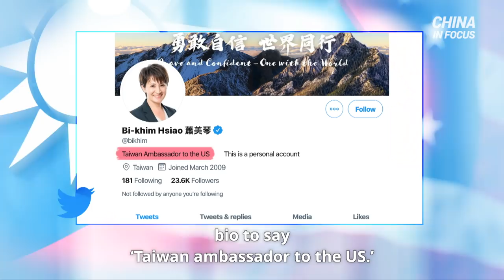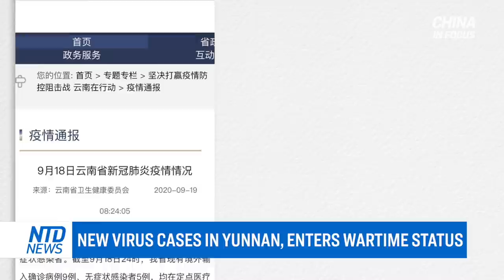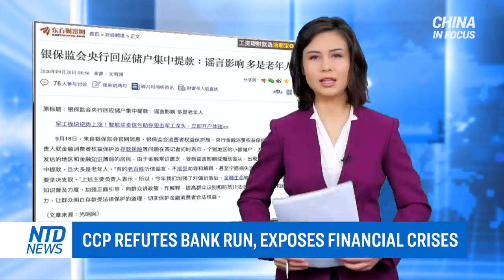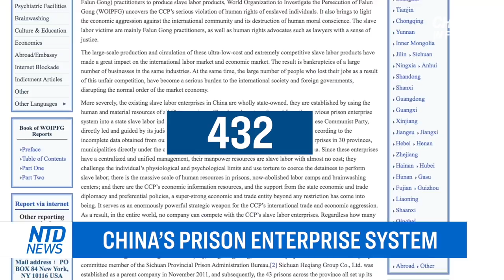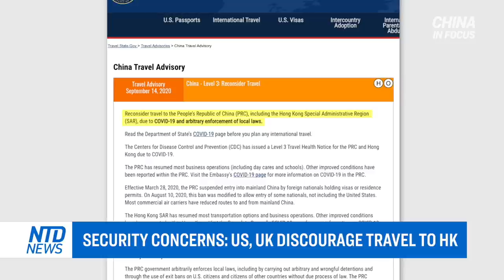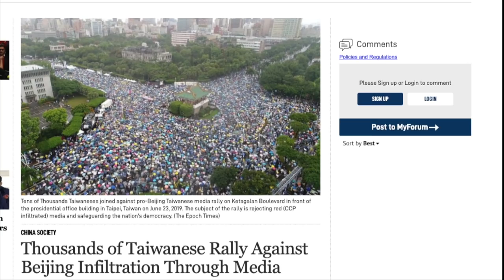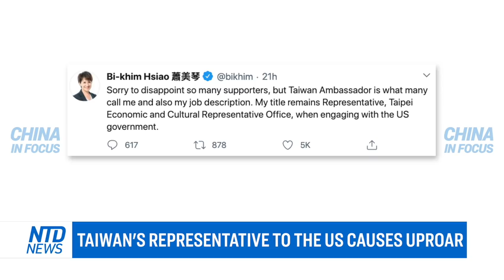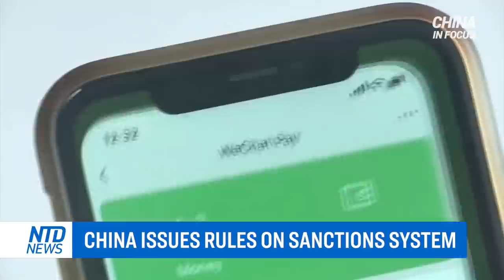China's capital reports massive explosions; Rumors of bank runs spread; More heavy rain, mudslides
Multiple explosions rocked Beijing overnight. A hundred fire trucks showed up, with helicopters hovering nearby. The timing is sensitive.

A Chinese province with a population of 46 million is entering ‘wartime status’ due to the CCP-virus epidemic, while authorities only reported a dozen cases.

Heavy rain and mudslides hit South China. Worries about food shortages are on the rise.

In China, many company general managers have a second job - managing a local prison. A look into China’s prison companies.

And the US is preparing to work with Taiwan to move supply chains out of China. The FBI liaison to Taiwan appeared for the first time at Taiwan Bureau of Investigation’s press conference. And Taiwan's representative to the US updated her twitter bio to say "Taiwan ambassador to the US."